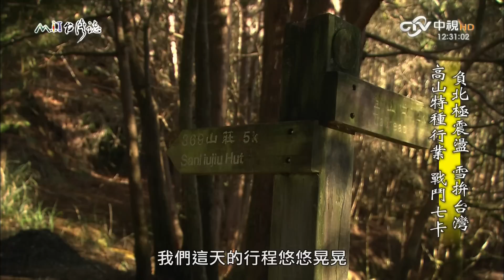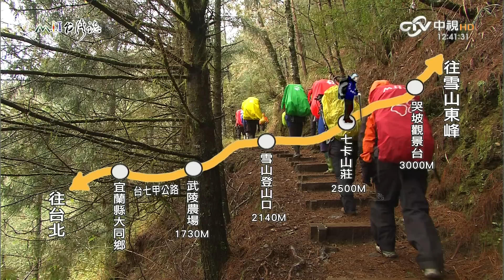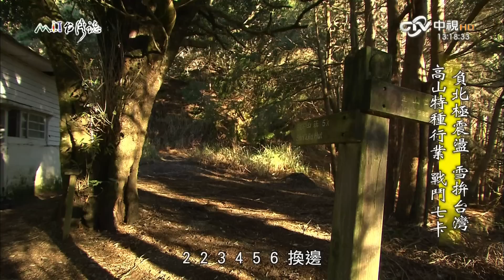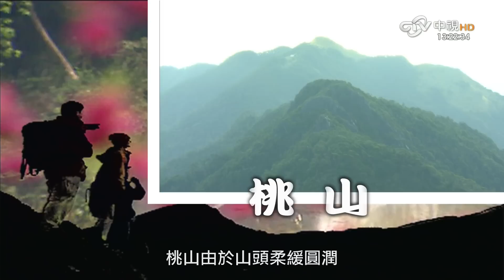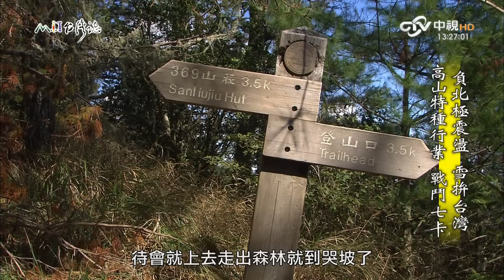20160306【713】MIT台灣誌 負北極震盪 雪拚台灣 高山特種行業 戰鬥七卡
集數：713
09:55漏掉的畫面是「像這樣鋪著松針的漂亮山徑 多走幾次也不會厭煩」
這次能看到台中市消防隊的雪訓以及一同參與的搜救志工，還有許許多多的人們在七卡山莊。時不時出現的藍教官風格隱含在嚮導群裡，感覺格外溫馨。山林風景優美，看了預告下集更棒！可以好好期待一下。

中視每週日中午12時30分至13時30分播出。支持MIT「請於第一時間於電視上收看。」
本頻道非官方頻道，僅給未即時收視到­­的觀眾有機會看到此優質節目。